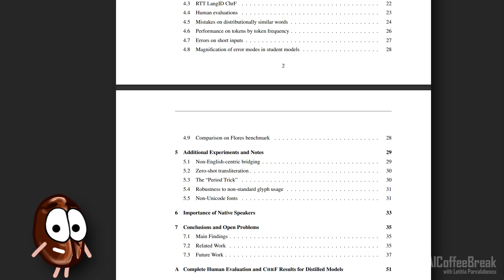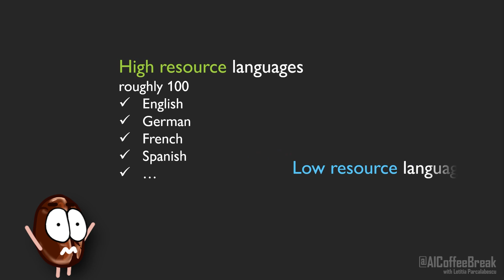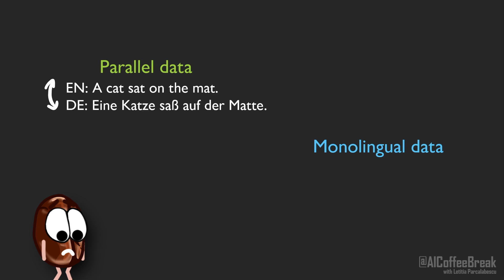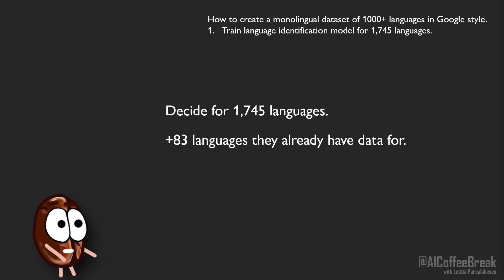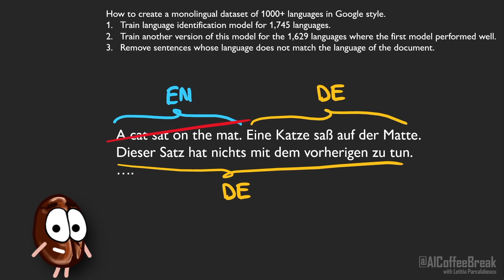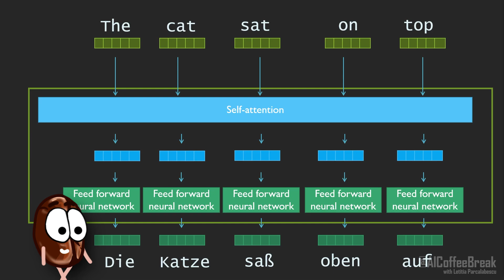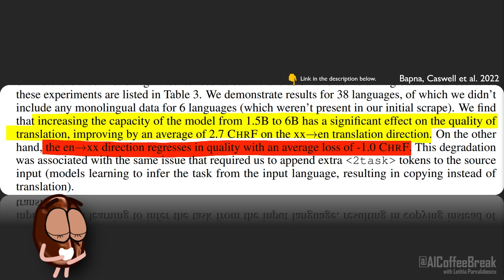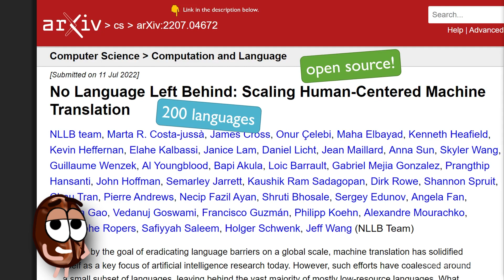Machine Translation for a 1000 languages – Paper explained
We explain the new polyglot model from Google Research that can translate between 1,000 languages! No need to read the long research paper yourself, because here we explain and summarize it on a high level.

Paper 📜: Bapna, Ankur, Isaac Caswell, Julia Kreutzer, Orhan Firat, Daan van Esch, Aditya Siddhant, Mengmeng Niu et al. "Building Machine Translation Systems for the Next Thousand Languages." arXiv preprint arXiv:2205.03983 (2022).

Don Rosenthal, Dres. Trost GbR, banana.dev -- Kyle Morris, Julián Salazar, Edvard Grødem, Vignesh Valliappan, Kevin Tsai, Mutual Information, Mike Ton

Outline:
00:00 Machine translation for a 1000 languages
00:42 Weights&Biases (Sponsor)
02:00 Problems with many languages
04:15 Collecting data for 1k languages
11:46 Building MT models
14:13 Results on a thousand languages